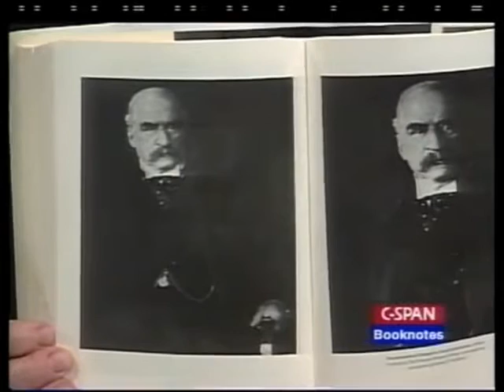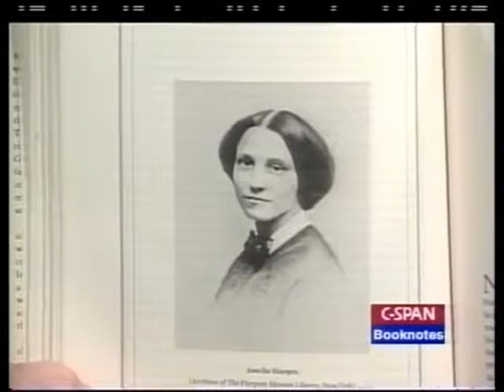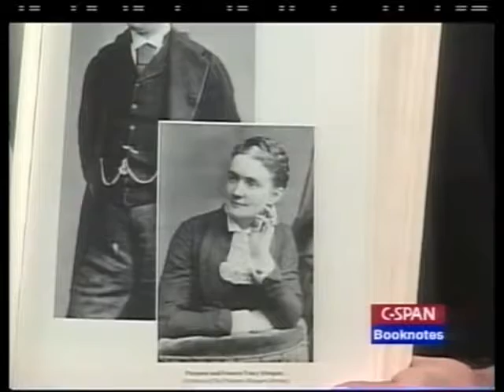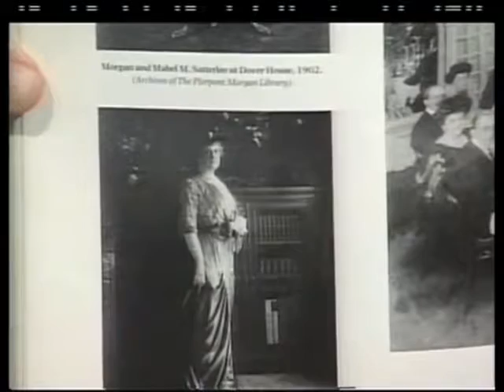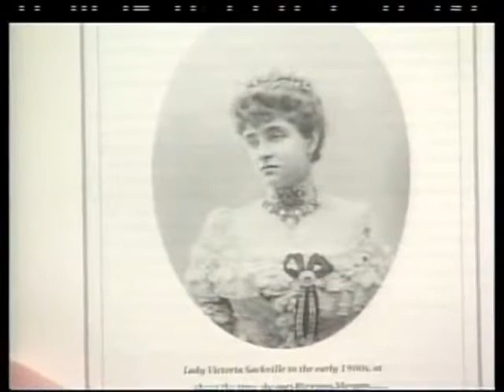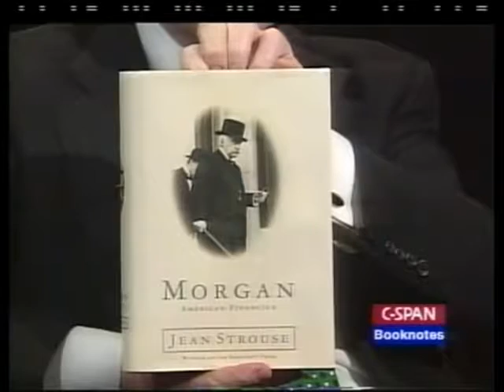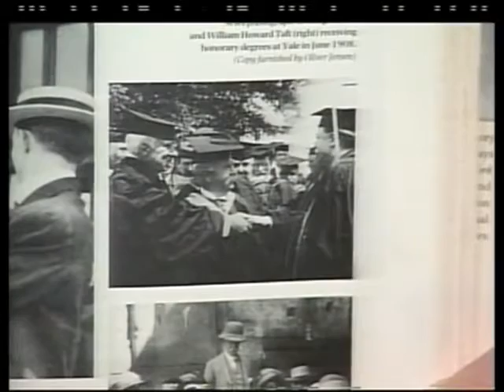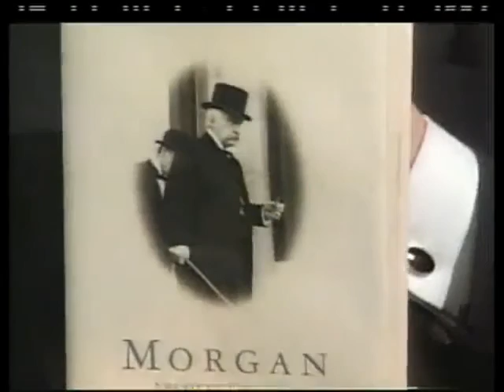The Napoleon of Wall Street: J.P. Morgan's Tumultuous Life - U.S. Finance (1999) - 480p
John Pierpont "J.P." Morgan (April 17, 1837 – March 31, 1913) was an American financier and banker who dominated corporate finance and industrial consolidation during his time. In 1892, Morgan arranged the merger of Edison General Electric and Thomson-Houston Electric Company to form General Electric. He was instrumental in the creation of the United States Steel Corporation.

At the height of Morgan's career during the early 1900s, he and his partners had financial investments in many large corporations and had significant influence over the nation's high finance and United States Congress members. He directed the banking coalition that stopped the Panic of 1907. He was the leading financier of the Progressive Era, and his dedication to efficiency and modernization helped transform American business.

Morgan died in Rome, Italy, in his sleep in 1913 at the age of 75, leaving his fortune and business to his son, John Pierpont Morgan, Jr.

J.P. Morgan & Co. is a commercial and investment banking institution based in the United States founded by J. Pierpont Morgan and commonly known as the "House of Morgan" or simply "Morgan". The firm is a predecessor of two of the largest banking institutions in the United States and globally, JPMorgan Chase and Morgan Stanley.

In 2000, J.P. Morgan & Co. merged with Chase Manhattan Bank to form JPMorgan Chase & Co., one of the largest global banking institutions. Today, the "J.P. Morgan" brand is used to market certain JPMorgan Chase wholesale businesses, including investment banking, commercial banking and asset management. The J.P. Morgan branding was revamped in 2008 to return to its more traditional appearance after several years of depicting the "Chase symbol to the right of a condensed and modernized "JPMorgan".

Between 1959 and 1989, J.P. Morgan operated as the "Morgan Guaranty Trust," following its merger with the "Guaranty Trust Company" of New York.